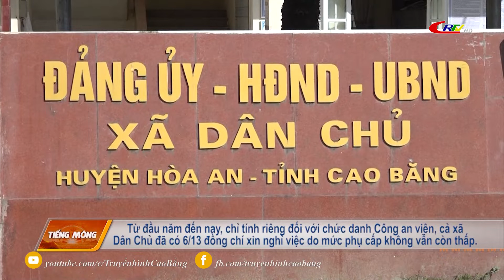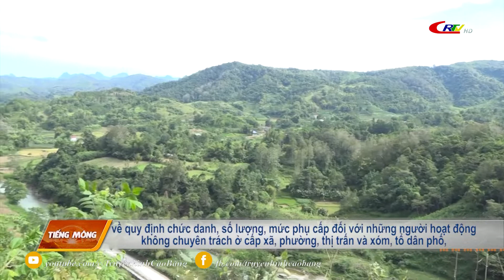Truyền hình tiếng Mông ngày 31/10/2022